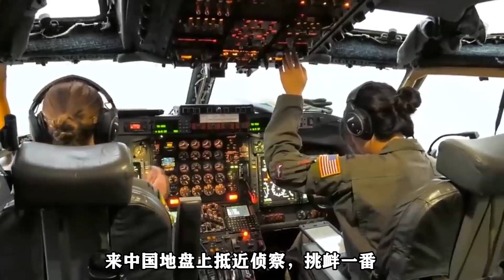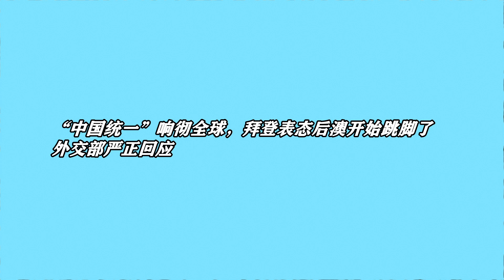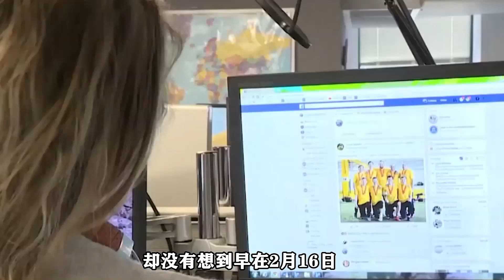美軍艦靠近遼寧艦挑釁，被我軍艦合圍驅趕到角落？又讓日本受驚【一号哨所】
1、00:00-02:51 5架美軍機直逼領海線，狂妄的背後竟另有原因？中國反應令美失望了
2、02:52-05:13 美艦靠近遼寧艦挑釁，被我軍艦合圍驅趕到角落？日本受驚
3、05:14-08:26 “中國統一”響徹全球，拜登表態後澳開始跳腳了，外交部嚴正回應